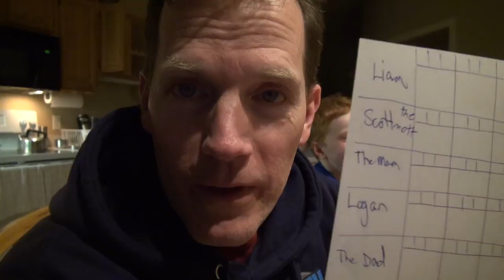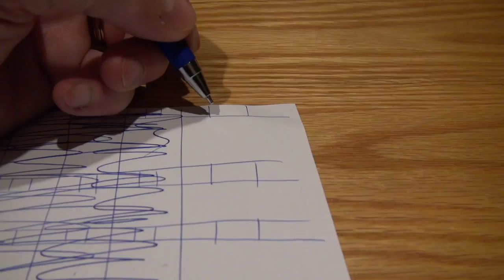Tabletop Bowling CHAMPIONSHIP of the WORLD! 🎳 - vlog e301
It's Bowling for Dollars!  Or at least the Burke Bunch's tabletop bowling Championship of the WORLD!!!  The competition is fierce!  Who will take the trophy?

🎥 Follow Us 🎥

"Sports Sting 1", "The Final", "News Team", "The Ticker", "Teased", "Ape Mug" and "Again and Again" courtesy of Jingle Punks.